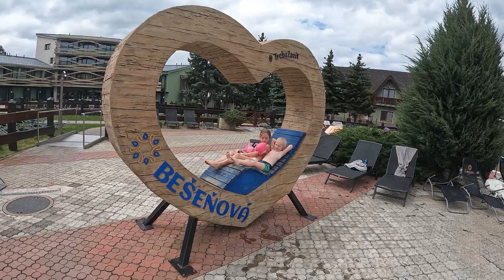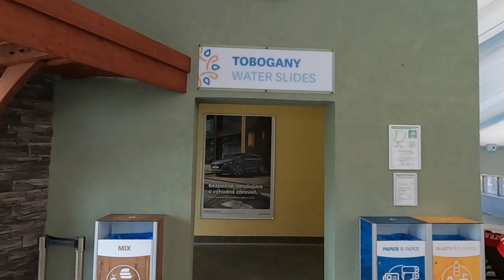Vodný park Bešeňová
Boli sme tu prvý krát, ale musím zhodnotiť že celkove hodnotenie je kladne... parkovisko by mohli trochu viac organizovať aby sa trochu zefektívnila kapacita parkoviska, ale dnes to až taký problém nebol, lebo bolo menej ľudí... lístky sme si kúpili cez gopass, cena nebola najmenšia hlavne pri 4 člennej rodine, ale pre taký veľký areál a toľko atrakcii je to asi všade rovnaké... cez gopass nemusíte čakať v rade na pokladňu ale sú tam samoobslužne panely čo je pozitívum. Po vstupe nás čakala obrovská šatňa so sprchami a WC. Potom už pokračujete k bazénom toboganom šmykľavkám. Je tu veľa stánkov a automatov, kde sa môžete občerstviť. Potom sú tu oddychové bazény, detské bazény, šmykľavky, tobogany, vlnobitie a veľa veľa ďalšieho... za 4 hodiny sme sa vybláznili do sýta a deti išli spokojne unavene a pýtali sa kedy pôjdeme znova...